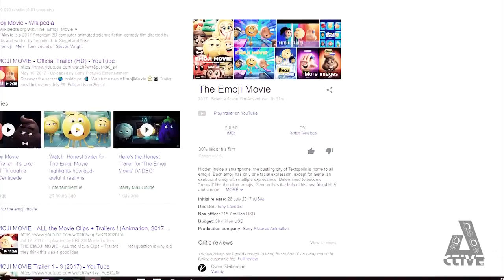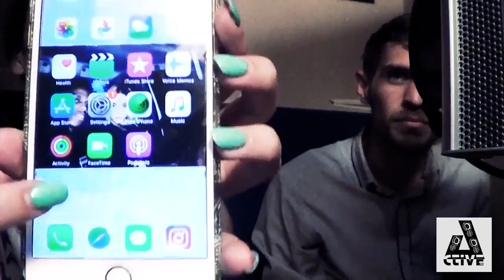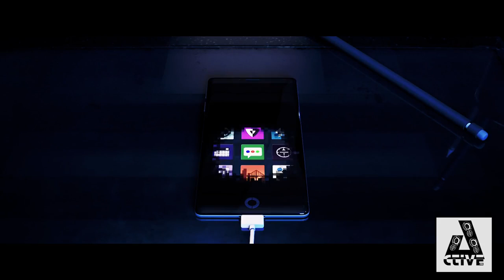The Emoji Movie - The Movies Show